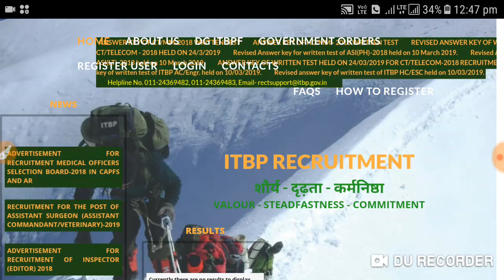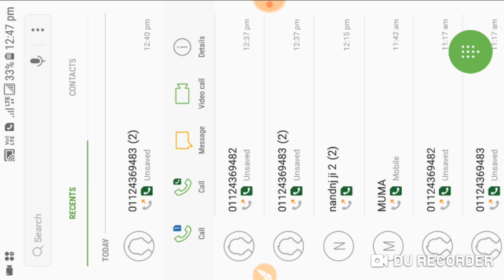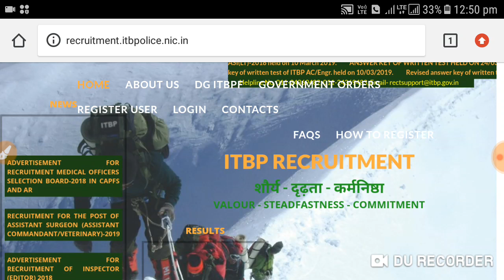ITBP CT TELECOMME|| CT TRADESMEN| WRITTEN ADMIT CARD||CT TELECOME RESULT| ALL DETAILS